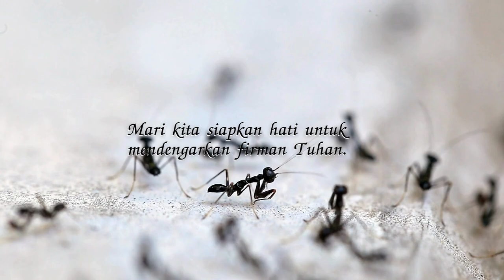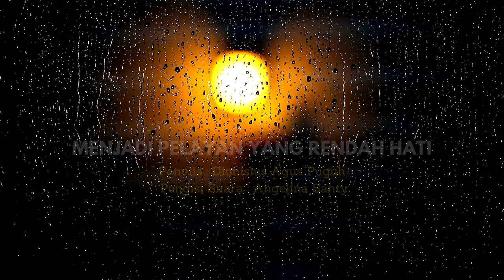MENJADI PELAYAN YANG RENDAH HATI | Renungan Tetes Embun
Renungan Tetes Embun : Rabu, 28 Februari 2024
Judul : Menjadi Pelayan Yang Rendah Hati
Penulis : Dionisius Agus Puguh
Pengisi Suara : Angelina Santy